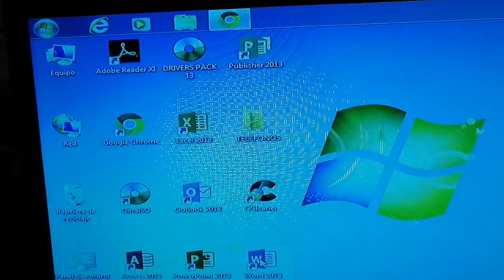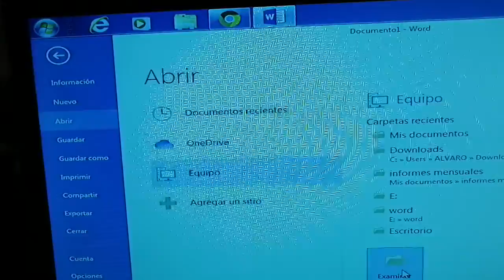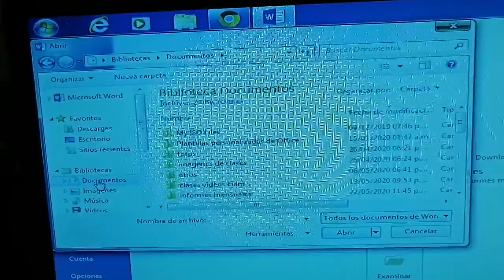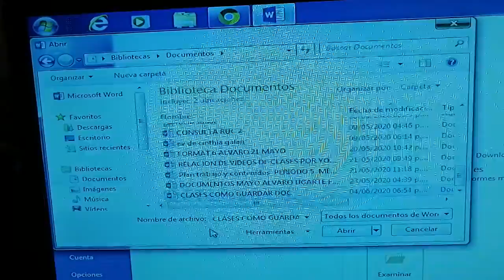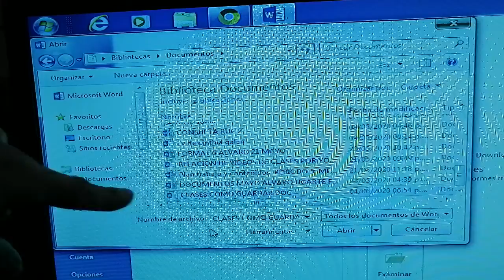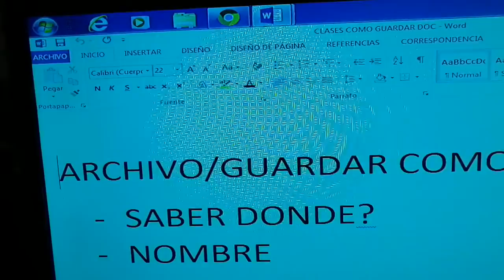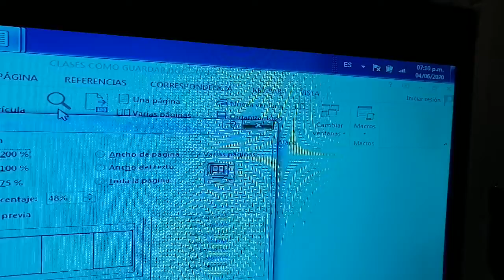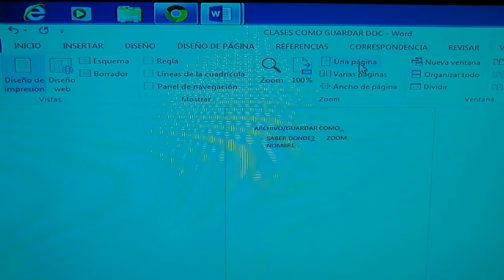Clases 3 del 4 de junio abrí archivos y como buscar el archivo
Capacitación a profesores ciam